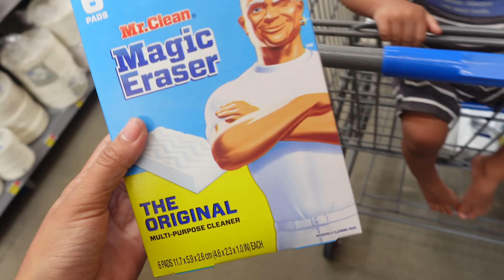Me hice rizos permanentes👩‍🦱, Que le pareció a mi esposo?🫢/ Ya tengo carro❗️al final se decepcionó!